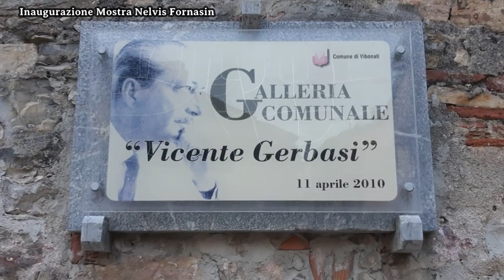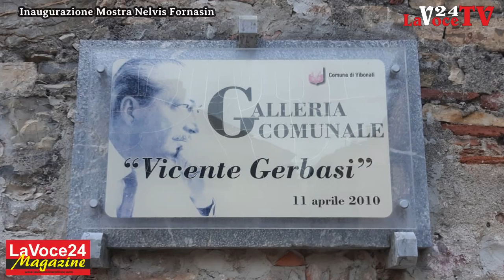LaVoce24TV Magazine Nelvis Fornasin: Vibonati lo ricorda nel centenario della sua nascita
LaVoce24TV Magazine - I Luoghi, i Personaggi, la Storia. – Nelvis Fornasin: Vibonati ricorda il Maestro nel centenario della sua nascita – inaugurazione della mostra personale 7 agosto 2024 - Servizio a cura di Francesco Sampogna